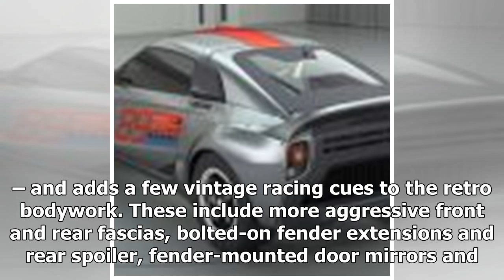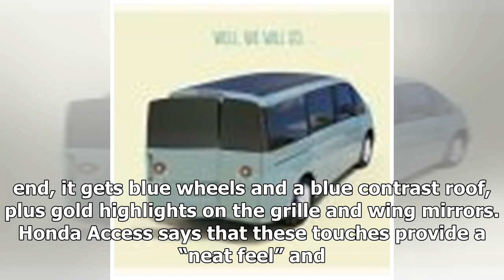Honda Civic Versatilist, Modulo Neo Classic Racer, Jazz Elegant Colour Collection at Tokyo Auto Sal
Honda Civic Versatilist, Modulo Neo Classic Racer, Jazz Elegant Colour Collection at Tokyo Auto Salon | k production channel
Home » Cars » Honda Civic Versatilist, Modulo Neo Classic Racer, Jazz Elegant Colour Collection at Tokyo Auto Salon Aside from Mazda, Honda is also bringing a s...